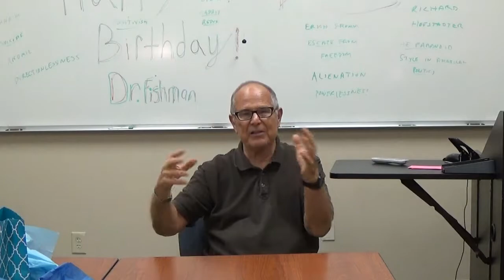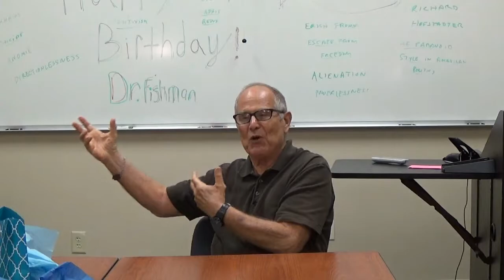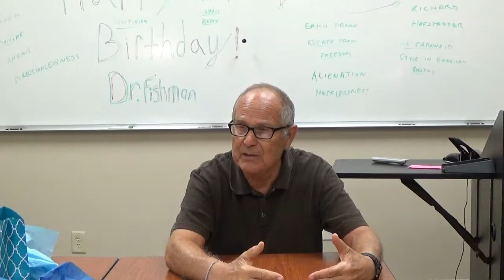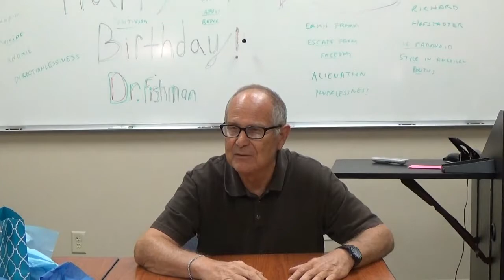Dr Ethan Fishman on The Purpose of Higher Education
In this brief discussion,  Dr. Fishman explains his views on the purpose of higher education from a traditional perspective.  He informs the listener how that the most important fundamental question for each discipline to ask is; "What does it mean to be a decent human being?"